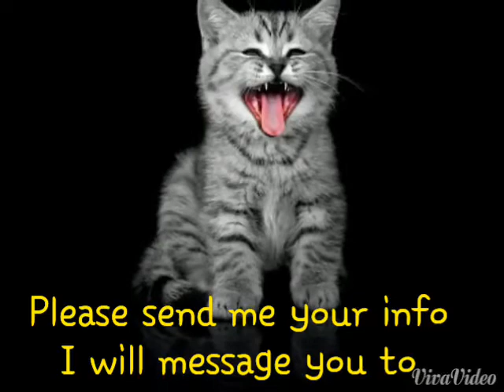BATH AND BODY SHOP WINNER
Please send me your info :)  thanks to all.
((KAT JAMES))